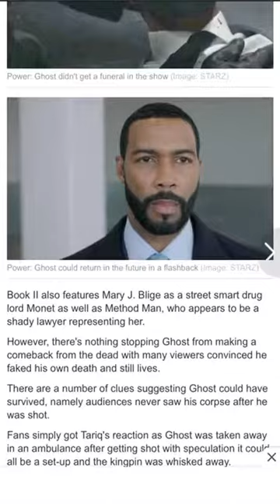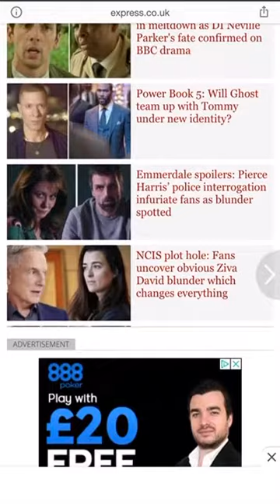Power Book 2: Will Ghost St Patrick return in unexpected twist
Power Book 2: Will Ghost St Patrick return in unexpected twist ghost is alive power book 2 the return of ghost